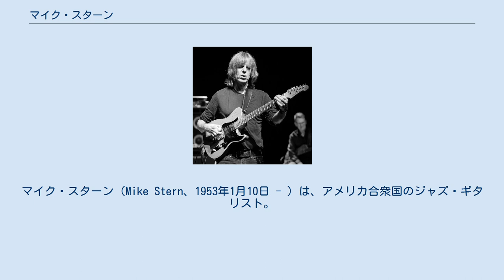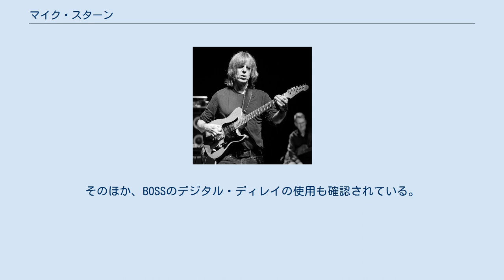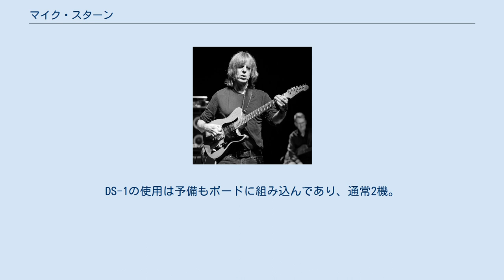マイク・スターン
マイク・スターン（Mike Stern、1953年1月10日 - ）は、アメリカ合衆国のジャズ・ギタリスト。
マイルス・デイヴィスが1981年にカムバックした際、ギタリストとして抜擢されて注目を浴びる。
妻は、ギタリスト兼歌手のレニ・スターン。
 ボストンのバークリー音楽大学出身。
在学中はミック・グッドリック、ゲイリー・バートンらに師事。
同校の講師であったパット・メセニーに勧められてブラッド・スウェット&ティアーズのオーディションに参加し、1976年に正式メンバーとして加入。
その後2年間共に活動。
同バンドのアルバム数本にも加わっている。
 1979年、スターンはビリー・コブハムのフュージョン・バンドに参加した。
2年後、同時期に抜擢されたサックス奏者のビル・エヴァンスの紹介によりマイルス・デイヴィスのグループに参加。
1981年6月27日にボストンのナイトクラブでデビュー。
アルバム『ザ・マン・ウィズ・ザ・ホーン』（1981年）、『スター・ピープル』（1983年）のレコーディングにも参加した。
1983年までマイルスのバンドに参加した後、1983年から1984年にかけてはジャコ・パストリアスのアルバム『ワード・オブ・マウス』に伴うツアーのバンドに参加。
1985年にはマイルスのバンドに復帰し、1年近くツアーに同行した。
ちなみに当時のマイク・スターンは現在とは違い、異常な肥満体型であり、マイルスから「FAT TIME」といわれており、彼のディストーションの効いたサウンドによるジャズ・アプローチが聴ける『ザ・マン・ウィズ・ザ・ホーン』収録曲は「Fat Time」と名付けられた。
マイルスはスターンに常々「ジミ・ヘンドリックスのように弾け」と指示していたと言われている。
 1983年、ソロ・デビュー作となるアルバム『ファット・タイム』が日本のトリオ・レコードからリリースされた。
マイルスのバンドではディストーションの効いたロック的なプレイを聴かせていたが、本作では随所にビバップ的なアプローチを見せた。
 1986年、2作目『アップサイド・ダウンサイド』がアトランティック・レコードからリリースされた。
この作品にはジャコ・パストリアスやデイヴィッド・サンボーン、マイケル・ブレッカーらが参加している。
1986年には、ステップス・アヘッドに参加。
その後1988年までマイケル・ブレッカー・バンドの一員として活躍した。
 スターン3作目のアトランティック・レコード・リリースのアルバムである1988年の『タイム・イン・プレイス』では、ドラムスのピーター・アースキン、キーボードのジム・ビアード、ベースのジェフ・アンドリュース、パーカッションのドン・アライアスおよびオルガンのドン・グロルニックが参加。
続く1989年のアルバム『ジグソー』はスティーヴ・カーンがプロデュースした。
 1989年、スターンはボブ・バーグとユニットを結成。
このユニットにはデニス・チェンバースとリンカーン・ゴーインズも参加した。
このユニットは1992年まで活動し、アルバム『オッズ・オア・イーヴンズ』を制作している。
 スターンは1992年に再結成されたブレッカー・ブラザーズに参加、2年間活動をともにすることになる。
また1993年には古典的なジャズ・ギターを披露したアルバム『スタンダード』を発表。
『ギター・プレイヤー』誌（Guitar Player）の読者や評論家の選ぶ年間ベスト・ジャズ・ギタリストに選ばれた。
ちなみにマイクは1994年の『イズ・ホワット・イット・イズ』、1996年の『ビトゥイーン・ザ・ライン』でグラミー賞にノミネートされている。
 1997年にはジョン・パティトゥッチ、ジャック・ディジョネット、ドン・アライアス、マイケル・ブレッカー、デイヴィッド・サンボーンらが参加したアルバム『ギヴ・アンド・テイク』を発表。
オービル・W・ギブソン賞を受賞している。
 マイルス・バンドに参加した当時はフェンダー・ストラトキャスターを愛用していたが、盗難に遭い、妻のレニからフェンダー・テレキャスターを借用、以降メイン・ギターに昇格する。
このテレキャスターは、フロントにギブソン・サイズのハムバッキング・ピックアップが装着されていた。
やがてロジャー・サドウスキーの工房と契約し、シグネイチャー・モデルを発売。
自らもシグネイ...